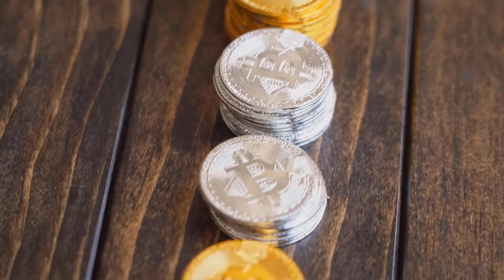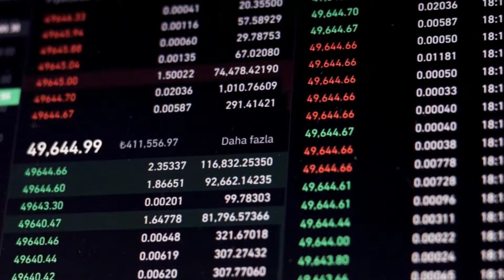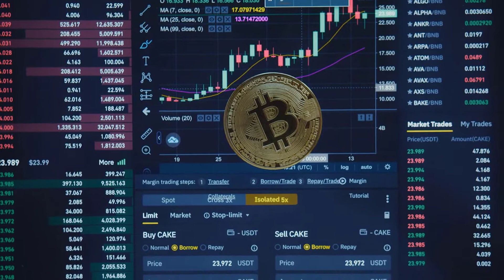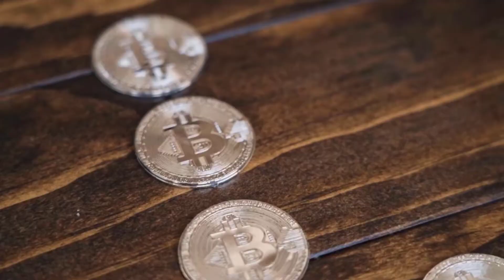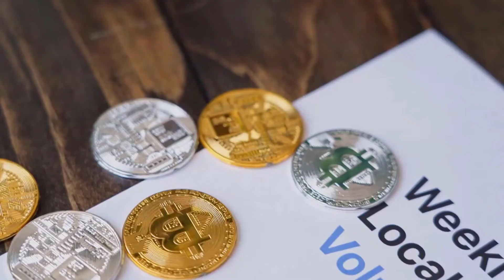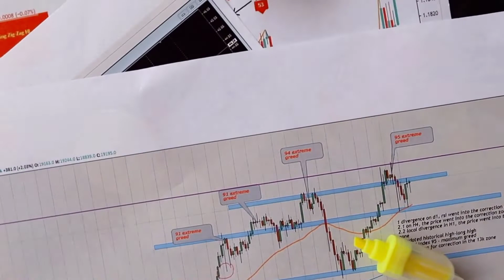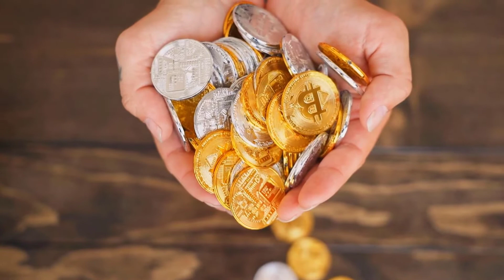HERE'S WHY ADA WILL X5000 - CARDANO PRICE PREDICTION 2023 & FORWARD